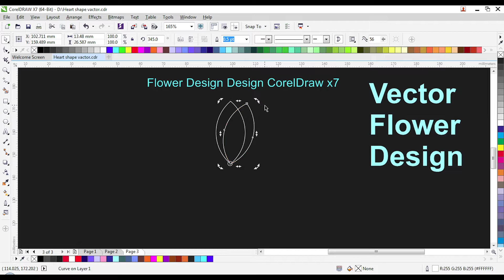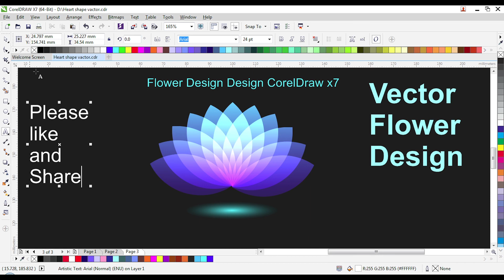Vector Floral Design in coreldrawx7tutorial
learn to make vector design using CorelDraw in 5 minutes